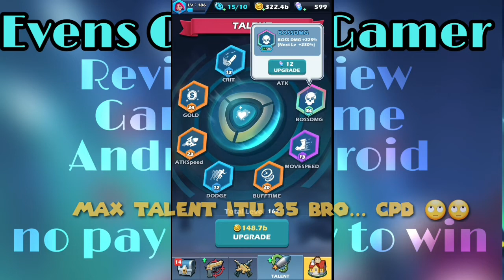Review, Gameplay, Tips Mow Zombies Game Android No Pay To Win New Update Mei Juni Juli 2020 Part #2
New update is coming brothers 🥰🥰

Review, Gameplay, Tips and Trick Mow Zombies Game Android No Pay To Win New Update Mei Juni Juli 2020 Part #2

Setelah lumayan lama vakum dari review-review game karena kesibukan di dunia nyata, akhirnya lewat update an terbaru dari mow zombies aku aktif lagi ngeyutube. Kali ini saking semangatnya aku sampai bikin review 3 part 😅😅

Terimakasihhh 😍😍👋